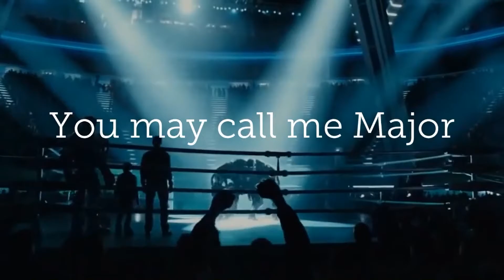SpongeBob Reef Rumble: Tournament with Squidward Tentacles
Play SpongeBob SquarePants: Reef Rumble Free Online Now - Nick Action Games! Square off with the citizens of Bikini Bottom in this sea-bottom battle!
1:21  Squidward vs. SpongeBob SquarePants
2:41  Squidward vs. Patrick Star
3:54  Squidward vs. Sandy Cheeks
4:55  Squidward vs. Larry the Lobster
6:26  Squidward vs. Mr. Krabs robot (Plankton)